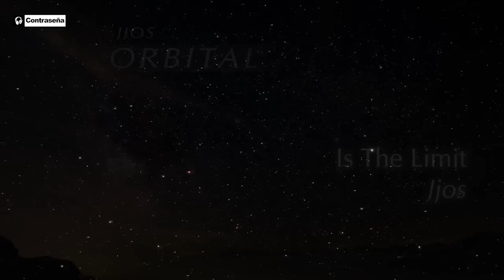Chillout Musica Relajante, Ambient, Lounge & Chill Music, Orbital - Jjos to Relax йога нидра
La música chill out es la música que no se escucha, se siente. Un estilo musical que en apenas 20 años ha pasado de actor secundario a estilo de vida. Se trata de un género musical contemporáneo que engloba a gran cantidad de vertientes dispares de géneros musicales que tienen un rasgo en común: su composición armoniosa y relajada. Hace referencia a la calma, a la tranquilidad, al relax. Es más que un estilo musical con características propias. Es más una zona, una situación, un área de descanso. Tempos suaves y tranquilos, sin sobresaltos, con acordes obstinados y melodías sin sorpresas ni estridencias. Si quieres organizar una comida entre amigos o una cena romántica con tu pareja y buscas crear una atmósfera relajada, entraste en el lugar indicado. Te invitamos a echar un vistazo a éstas canciones de video de música chill out relajante, ideal para componer un ambiente distendido y que invite a la conversación y la diversión con nuestro artista más relevante en este género Jjos ¡disfrutadlo! Chillout music mix.

холод, Музыка, Расслабляющая музыка для отдыха , от усталости | Теплый закат, Океан, Релакс музыка красивая и успокаивающая для отдыха, Расслабляющая музыка сна, Музыка для релаксации и психологической разгрузки, от стресса, Нежный и крепкий СОН, глубокий релакс и успокоение нервной системы, Спокойная Музыка Для Снятия Стресса.

🎧 Lista de canciones: JJOS "Orbital"
Jjos Chillout Music - The Good Life ¡Enjoy It!

00:01 Over & Over
04:37 Rescue Me
10:23 Elevation
14:52 Orbital
18:38 Is The Limit
23:11 Without you - Jjos & Manu López
28:24 Rising Sun
33:12 Time Stands Still
38:30 Drugs Like Love - Jjos & Ideny
42:38 Tokio
47:02 Mind's Power
52:45 I'm Waking Up - Jjos & Gaia Gomez
57:27 Happy People - Jjos & Manu López
1:00:51 Temptation
1:04:06 Too Good To Be True (F.G.G. Remix)
1:09:50 Do You Need The Whole Energy

Dale a 'Like' y Compártelo con tus amigos :) Y si quieres recibir nuestros últimos lanzamientos, Clica 2 veces la "CAMPANITA" ¡Gracias por seguirnos!

Click twice on the "bell" on the upper right side.

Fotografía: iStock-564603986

Musica para alegrarte, musica para olvidar tus problemas,vídeo,compartir,teléfono con camara,gratis,telefono con vídeo, music,unknown йога нидра шавасана уроки медитации снять напряжение progressive muscle relaxation асмр краснов александр шавасана для краснов александр аутогенная тренировка зина шамоян евгения белинская спокойный ум